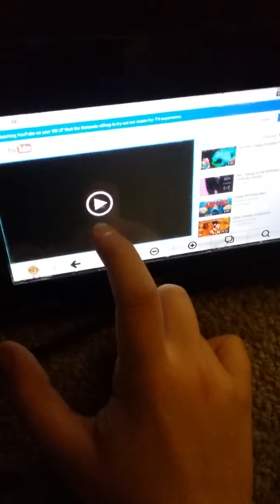Don't smile or laugh challenge #2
Characters